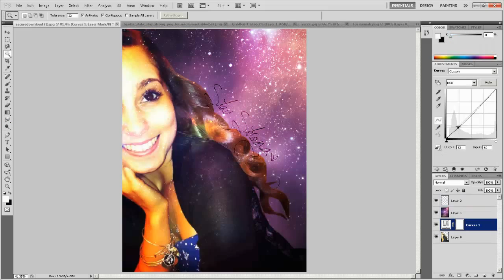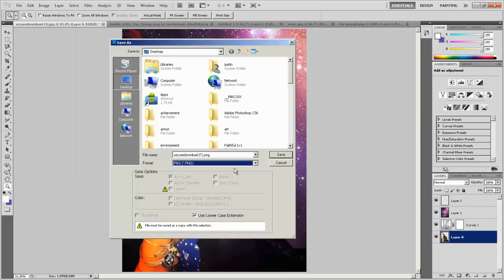Speed Art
Brawo